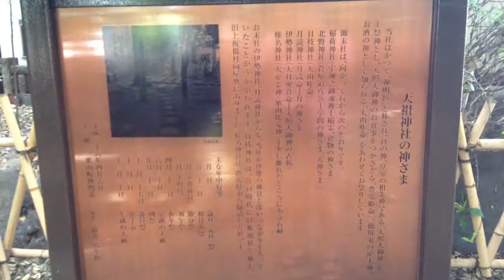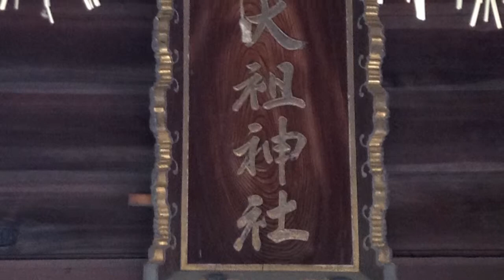板橋天祖神社---東京都板橋区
2014年5月23日撮影。

東京都板橋区南常盤台2-4-3にある板橋天祖神社。創建は室町時代と伝わります。江戸時代には神明社と呼ばれ当地域の鎮守であった。明治になり天祖神社となり、村社となっていた。境内には榛名神社、日枝神社（権現社）、月読神社、伊勢神社、稲荷神社、北野神社といった多くの末社がある。
私が訪れた際、外国人の大変美人な巫女さんがいた。いきなり日本語で挨拶されて驚いた。金髪の巫女さんの姿は神々しい感じがした。